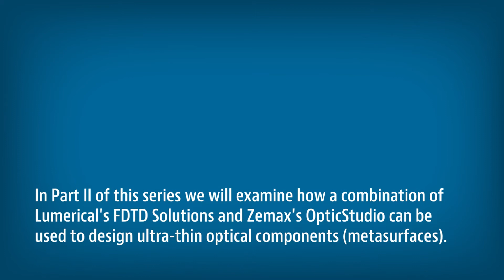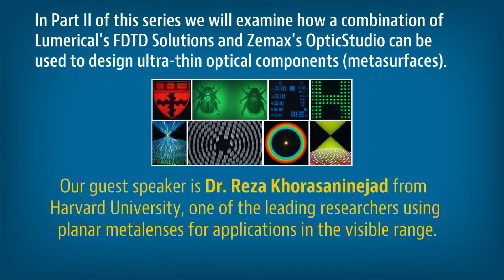Zemax-Lumerical Webinar Series: "From nano-scale to macro-scale optics and back"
Part I: June 21, 2017 - 9am or 6pm (PST)
Part II: June 28, 2017 - 9am (PST)

As optical systems become more complex, the need to scale simulation methods between nano-scale and macro-scale optical systems becomes increasingly important. Today’s solutions require manual file conversions that can be tedious and error prone. To address this challenge, Zemax and Lumerical have collaborated to develop interoperable tools that enable engineers to accurately account for both nano-scale and macro-scale optical effects in their devices, using ray tracing and Maxwell’s equations-based simulation tools.

Part I:
In this webinar, we will demonstrate Zemax-Lumerical interoperability to exchange data between Zemax’s OpticStudio ray tracing and physical optics software and Lumerical’s electromagnetic field solvers. We will show various workflows for several practical applications, including OLED and LED display, lens-to-fiber coupling, and diffractive/metalens design.

Part II:
In this webinar, we will examine how a combination of Lumerical’s FDTD Solutions and Zemax’s OpticStudio can be used to design ultra-thin optical components (metasurfaces), which are essential for development of high performance wearable optical devices/systems such as virtual and augmented reality. For this application, it is critical to use a combination of electromagnetic field solvers to accurately determine the phase and field profile of the metalens and ray tracing to optimize the desired lens properties. Our guest speaker is Reza Khorasaninejad from Harvard University, one of the leading researchers using planar metalenses for applications in the visible range.